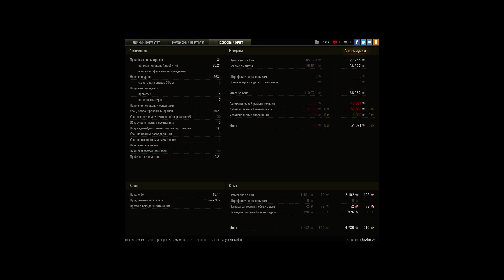113 - 9600 дамага БТР,Фадин..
Игрок: TheAlexDit [LAIR]
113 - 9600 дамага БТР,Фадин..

Зашёл в первый бой и заташил.